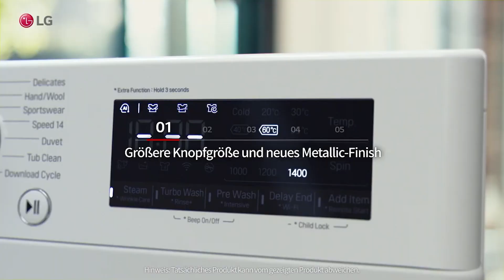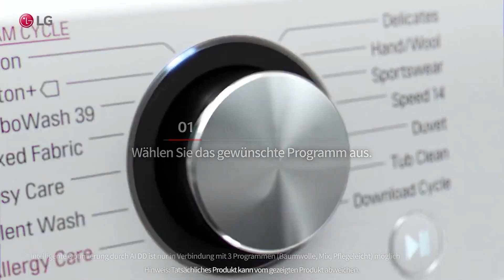Waschmaschine LG F4WR709YB | Test | Deutsch